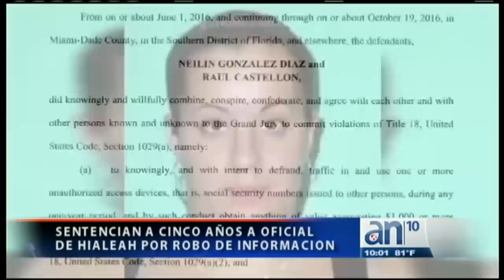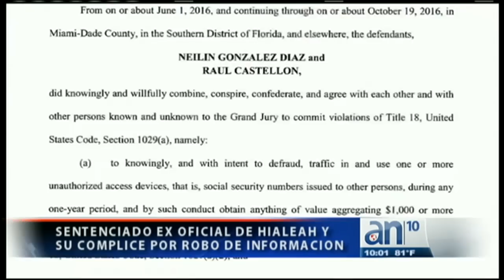Sentencian a cinco años a oficial de Hialeah por robo de información